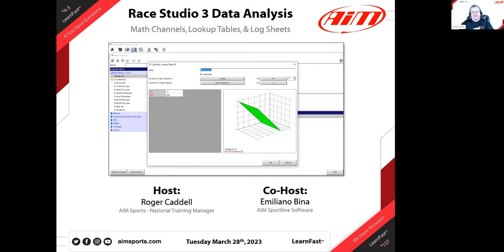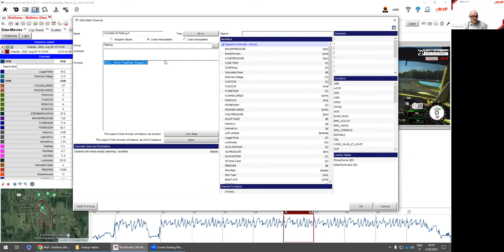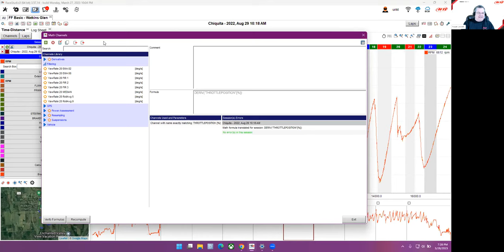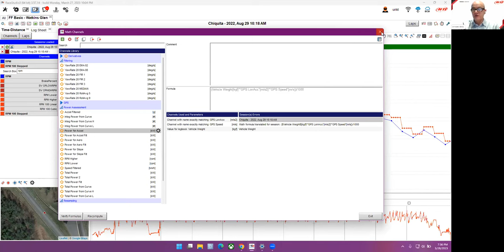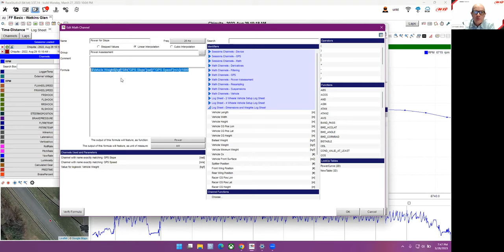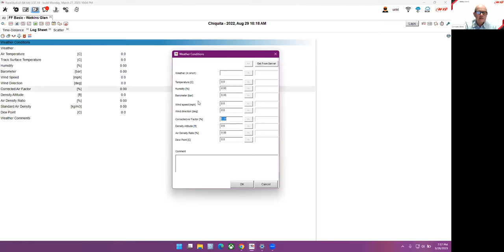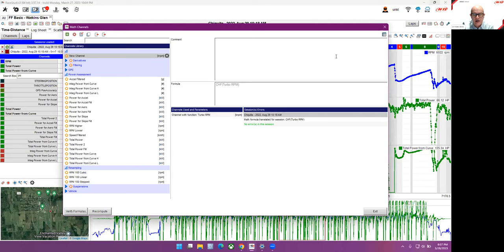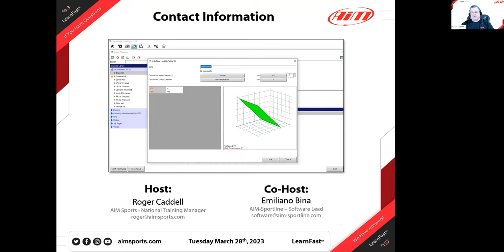4-3 Math Channels, Lookup Tables, & Log Sheets - Live Webinar with Emiliano Bina - 3/28/2023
In this live webinar, Roger Caddell (AiM Sports National Training Manager) and co-host Emiliano Bina (Software Team Lead, AiM-Sportline.com) discuss several new updates to the Race Studio 3 Analysis math channel function including several new, powerful filtering options. Emiliano also discussed and demonstrated math channel creation including some new 'Units' options. An updated function inside of the RS3 math channels is the Lookup Tables. These have been revisited and made easier to use and more powerful to include a graphical view and drag & drop capability from data created in a spreadsheet.

Emiliano finished up the webinar with the introduction of Log Sheets for all users in RS3, these have been used in some specific use cases but now they are available for all users.

Several questions and comments from those attending the webinar live were also answered.

4-2 Corner Analysis by the Numbers - Live Webinar with Thijs Veenstra & Matt Romanowski - 2/28/2023 (A few powerful math channels discussed here)
4-1 Braking & Corner Entry Data Analysis - Live Webinar with Ray Phillips - 1/31/2023 (Powerful chassis related math channels)
2-43 Race Studio 3 Analysis Update #9 - Live Webinar with Emiliano Bina - 10/26/2021 (direct link to RS3 math channel discussion)